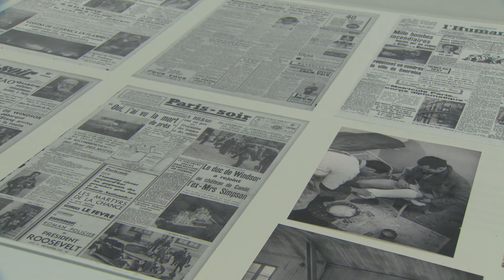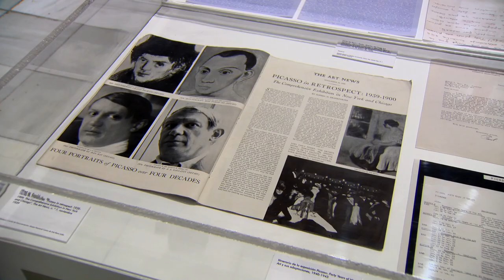El Museo Reina Sofía celebra 80 años del Guernica con una obra en torno a Picasso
Fuente: Museo Reina Sofía